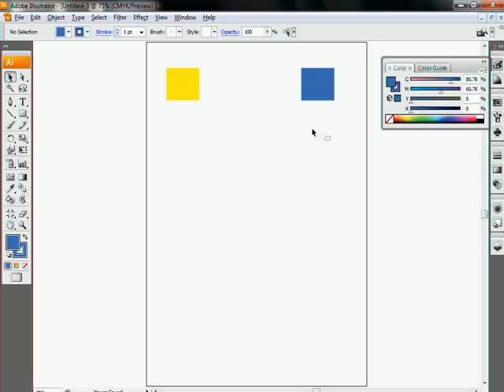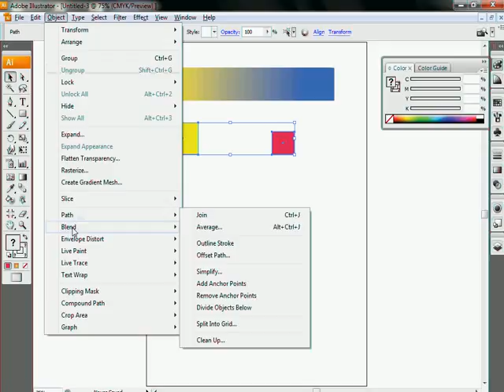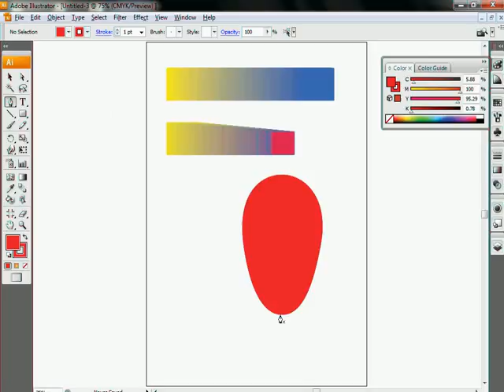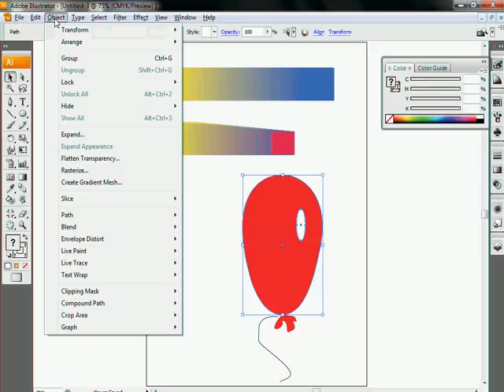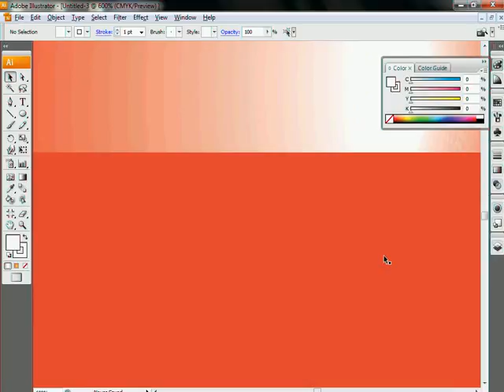Photo Shop Class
Hi

Good Morning

I am facing a problem with Oce PlotWave 300. I have need help &amp; solution.

Problem Description

"The User Panel shows an empty progress bar"

When I power ON the PlotWave 300 user panel shows empty progress bar.

After some time Display an Error "Error Code

5102
/printer

Please give me argent solution. I am waiting for your replay.